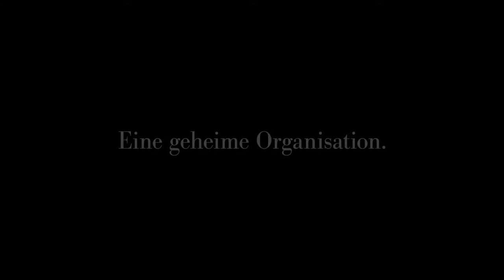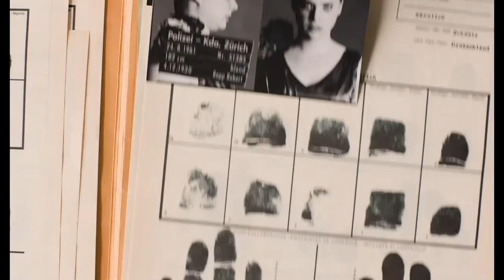Der Kreis - Offizieller Trailer [2K] [UHD] (Deutsch/German)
Der Kreis:
Zürich, Mitte der 1950er Jahre. Der junge Lehrer Ernst unterrichtet an einer Mädchenschule und hält aus guten Gründen geheim, dass er an Männern interessiert ist. Er kommt in Kontakt mit der geheimen Schwulenorganisation "Der Kreis" und arbeitet an ihrer gleichnamigen Zeitschrift mit, die Leser in der ganzen Welt hat. Und auf einem der legendären Bälle des "Kreises" verliebt sich Ernst unsterblich in den Travestie-Künstler Röbi. Während die Schweizer Polizei dazu übergeht, die Zürcher Homosexuellen zu registrieren und Angst und Erpressung die bürgerliche Existenzen der "Kreis"-Mitglieder zu zerstören drohen, gehen Ernst und Röbi eine Liebesbeziehung ein, die ein ganzen Leben lang halten wird. "Wir sind doch keine Verbrecher", sagt Ernst zu Röbi. Sondern zwei von vielen Menschen, die für ihr Leben und ihre Liebe kämpfen.

Regie: Stefan Haupt
Cast: Matthias Hungerbühler, Sven Schelker, Marianne Sägebrecht